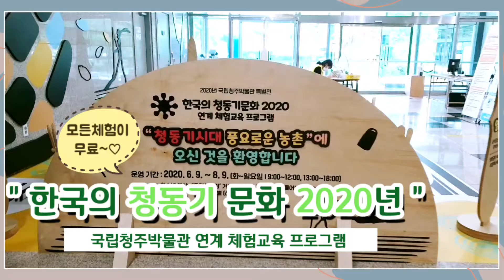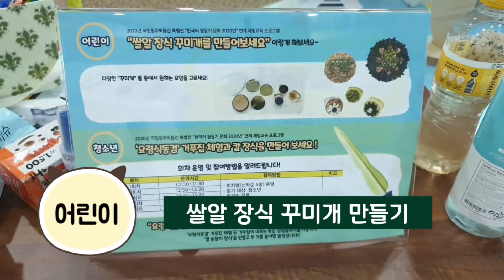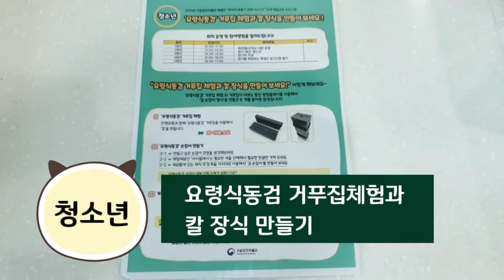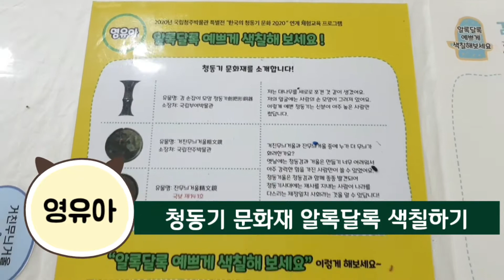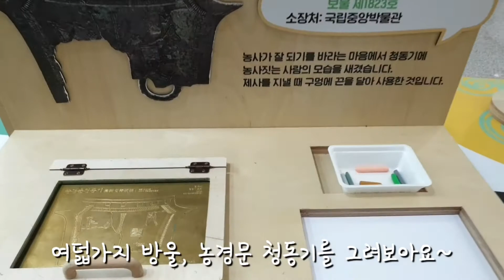가족여행 서울근교 박물관 나들이 아이와 가볼만한곳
편가여 단장(편안한가족여행/단장)
딥다 추천하는 박물관 나들이

서울근교 충청북도 청주에 위치한
국립청주박물관에서는 다양한 체험을 즐길수있답니당
그것도 무료! 대박!

5가지의 다양한 체험을 무료로 즐길수있는
국립청주박물관 가족여행으로 딥다추천!

이번주말 가족나들이 떠나보세욧